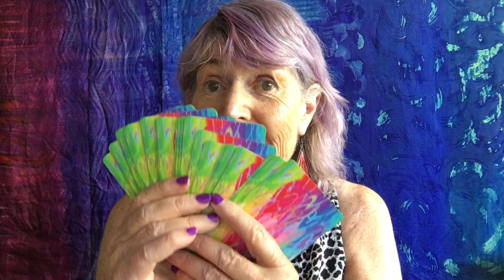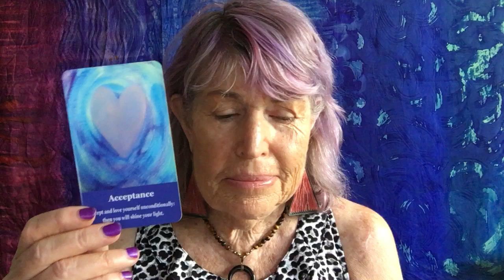YOU KNOW YOU ARE A VERY SPECIAL PERSON.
Heart Whisper Oracle Weekly 23 November 2020

This week’s reading support you choosing to be and feel special in all areas of your life 💜
When you are fully in ACCEPTANCE of the love and magic that you are✨
Following what YOUR HEART KNOWS 💚
Then you EXPECT MIRACLES🎩
You are a very special person
Do you believe this? HELL YES!
Some of you are saying NO I AM NOT 🚫. keep reading